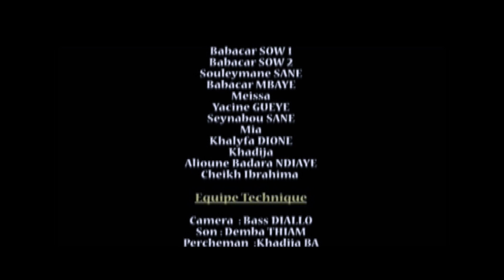FANTA EPISODE 16